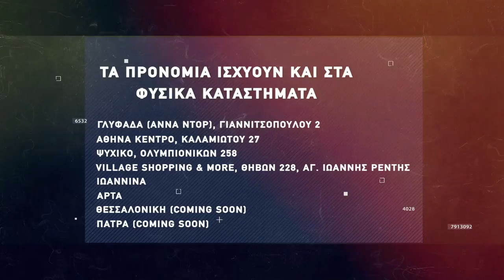Basketaki The League - Drunk Team Vs Young Ballers (28/4/2022)